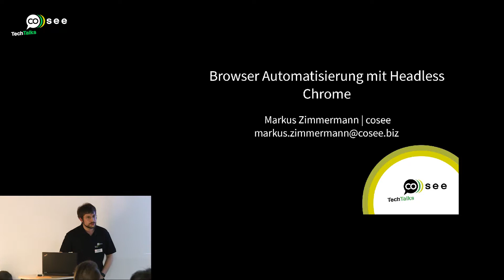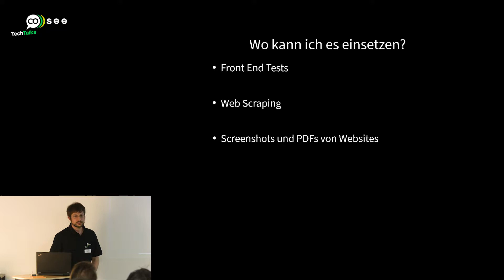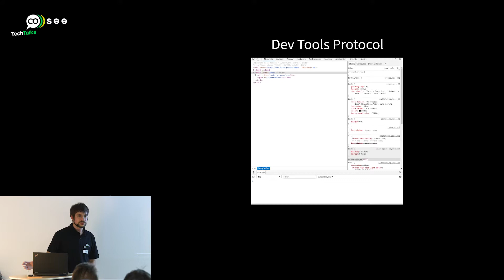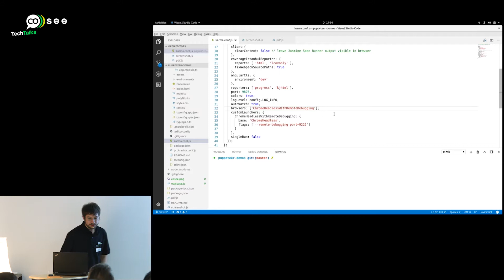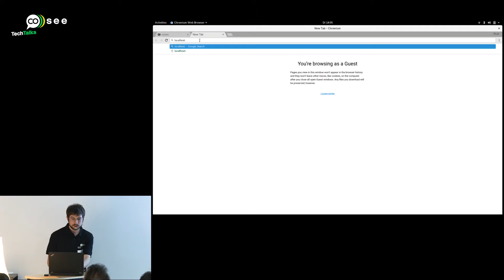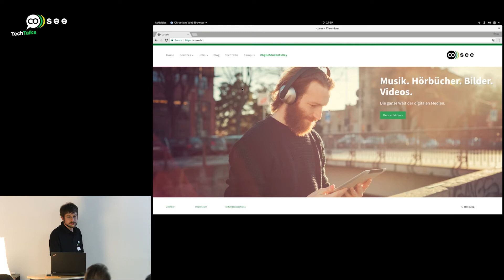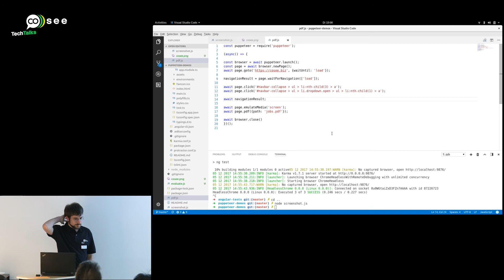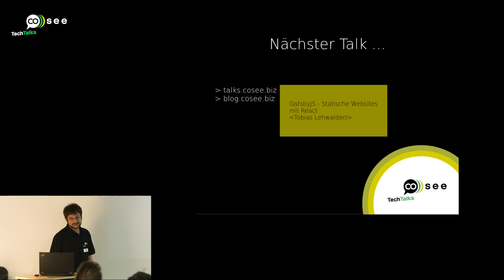cosee TechTalks Lightning Talks - Browser Automatisierung mit Headless Chrome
Musste man früher noch Websites manuell testen, kann man sich heutzutage das Leben durch automatisierte Tests leichter machen. Die Tests lassen sich im Browser durchführen und durch Headless Browser sogar mit wenig Ressourcen und ohne graphische Oberfläche. Seit Mitte des Jahres ist das nun auch mit dem aktuellen Chrome möglich. In diesem Lightning Talk werden wir kurz über die Vorteile von Headless Browser sprechen und zeigen, wie du deine Website testest und währenddessen davon noch Screenshots machst.